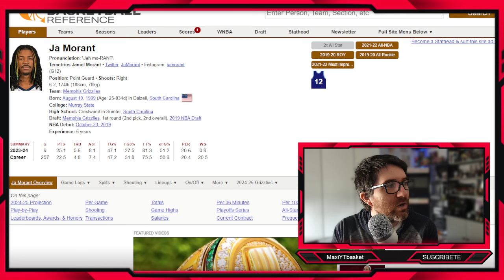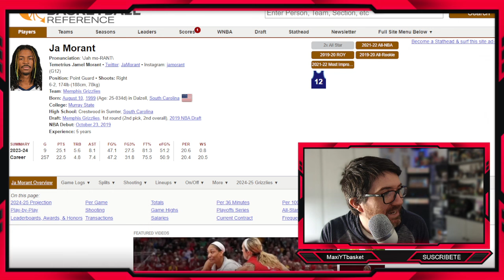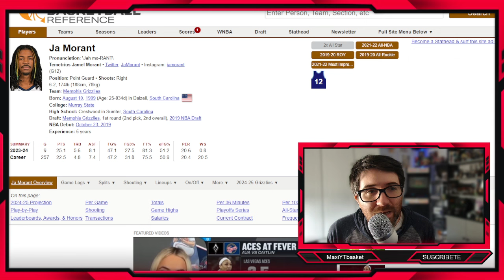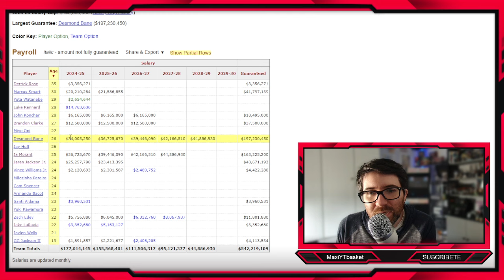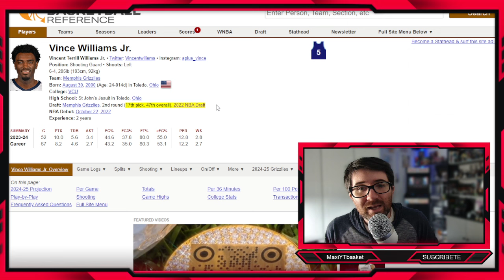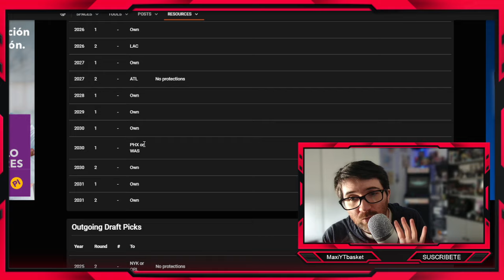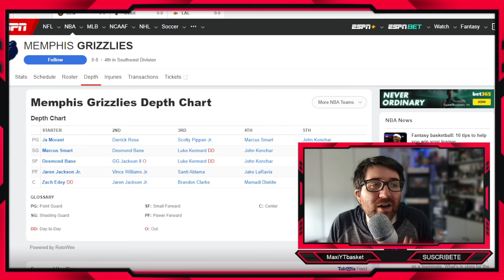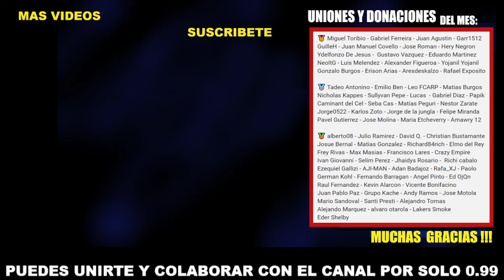Los Memphis Grizzlies son el equipo MAS INFRAVALORADO de la NBA🚨🔥 Guia de Temporada y Claves 2024-25